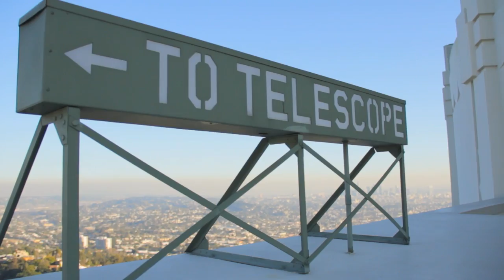Halcyon Days Tour North America 2013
Ellie Goulding Spring 2014 North American Tour Dates:
Pre-sale Nov 20 on elliegoulding.com; general onsale November 22

March 12 / New York, NY / Theatre at Madison Square Garden
March 14/ Philadelphia, PA / Liacouras Center
March 16 / Washington, DC / Echostage
March 17 / Boston, MA / Agganis Arena
March 20 / Atlanta, GA / Fox Theatre
March 22 / Austin, TX / Austin Music Hall
March 24 / Houston, TX / Bayou Music Center
March 25 / Dallas, TX / South Side Ballroom
April 19 / San Francisco, CA / Bill Graham Civic Auditorium
April 22 / Portland, OR / Arlene Schnitzer Concert Hall
April 23 / Seattle, WA / Paramount Theater
April 24 / Vancouver, BC / Orpheum Theatre
April 26 / Calgary, AB / MacEwan Hall
April 27 / Edmonton, AB / Shaw Conference Center
April 29 / Garden City, ID / Revolution Center
May 1 / Magna, UT / The Great Salt Air
May 2 / Morrison, CO / Red Rocks Amphitheater

More dates to be announced